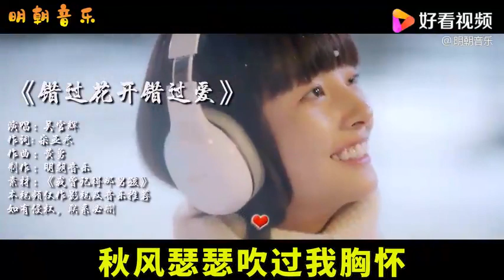伤感情歌《错过花开错过爱》《无法忘记你》《爱到尽头也无悔》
伤感情歌《错过花开错过爱》《无法忘记你》《爱到尽头也无悔》,本视频由明朝音乐原创提供,20044次播放,好看视频是由百度团队打造的集内涵和颜值于一身的专业短视频聚合平台